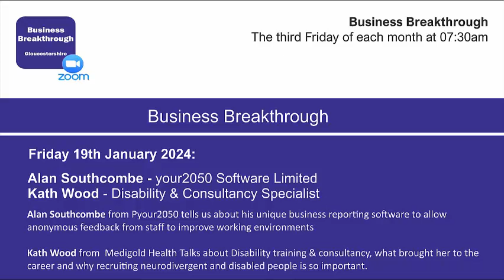240119 BB Your2050 and Disability Consultancy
Alan Southcombe - your2050 Software Limited
Kath Wood - Disability & Consultancy Specialist

Alan Southcombe from Pyour2050 tells us about his unique business reporting software to allow anonymous feedback from staff to improve working environments

Kath Wood from  Medigold Health Talks about Disability training & consultancy, what brought her to the career and why recruiting neurodivergent and disabled people is so important.